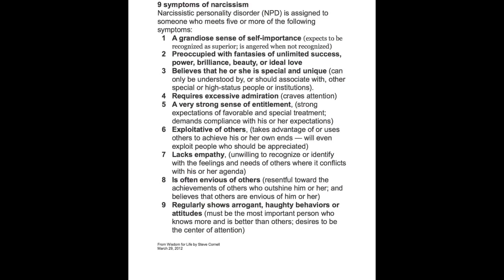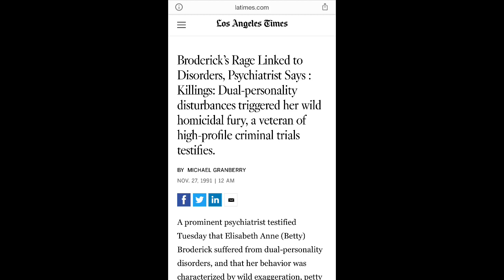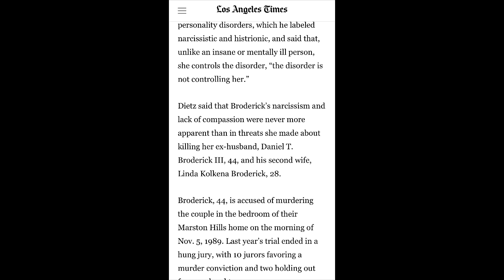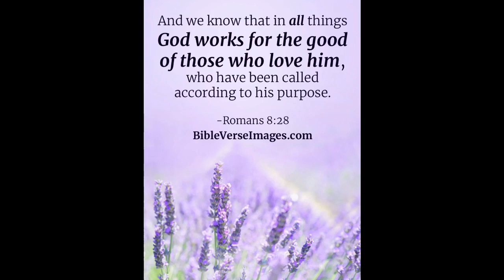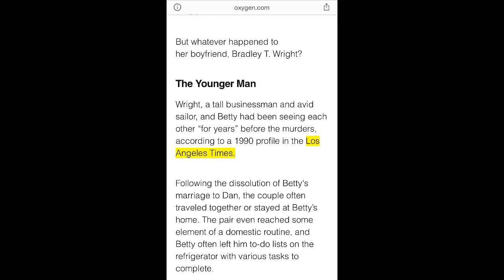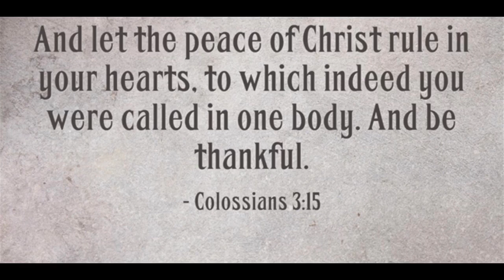bettybroderick danbroderick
Anatomy of Narcissism